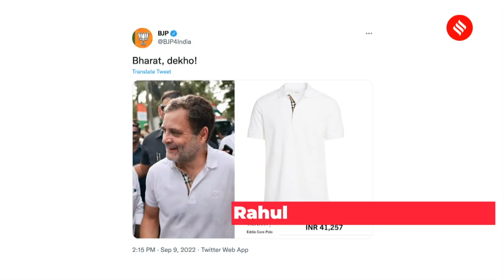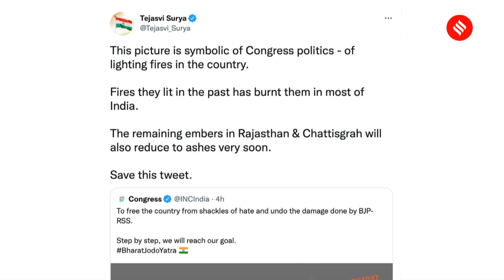Congress vs BJP Over Picture Of 'Khaki Shorts On Fire'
The BJP came out strongly criticizing the Congress party after the latter posted a picture of Khaki shorts on fire. The picture, which has shorts which the RSS workers wear, was posted on September 12, days after BJP took a jibe at Rahul Gandhi for wearing a luxury t-shirt. BJP demanded the picture be taken down.